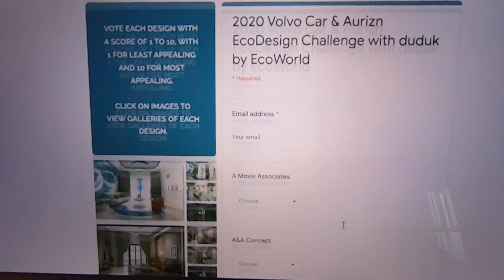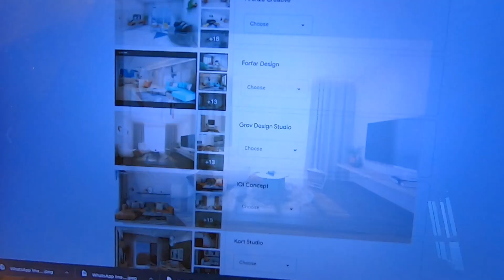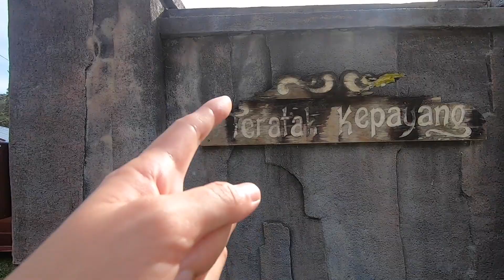Hari Raya dropthetop Drive! | EvoMalaysia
Special thanks to Chong CL for initiating the drive and Sims for the drone shot! Finally a dropthetop drive! So happy to be able to meet so many new faces!